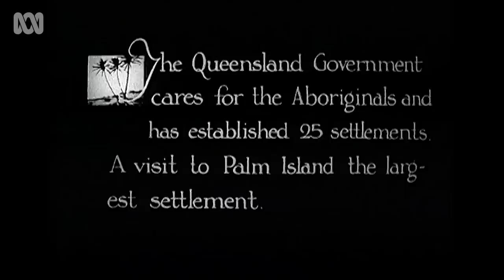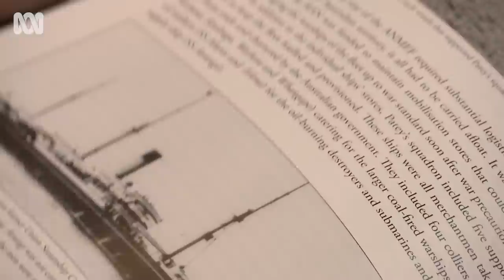Searching for lost US Navy WWII wrecks on the Great Barrier Reef | ABC Australia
In Australia's largest garrison city, little-known ANZAC tales are still being uncovered. The wrecks of two Catalina flying boats rusting on the shores of Palm Island are the only remnants of how a tiny Aboriginal community off the coast of Townsville played a "critical" role in defending Australia from world war attack.

From dramatic plane rescues, mapping the floor of the Great Barrier Reef and starting a fierce sporting rivalry, the people of Palm Island have stories to tell of just how close war came to Australian shores.